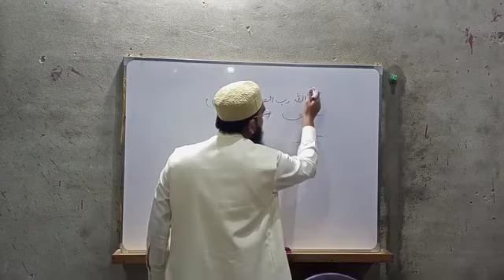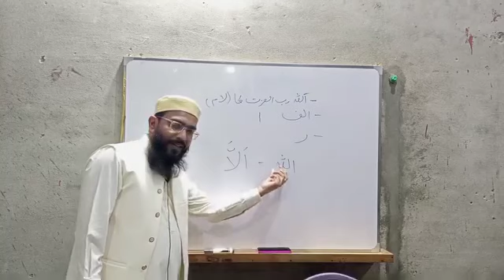اکثر نمازی حضرات اللہ تعالیٰ کا نام مبارک لیتے ہوئے یہ غلطی کرتے ہیں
علم دین کورس